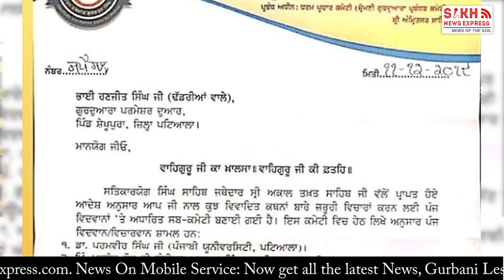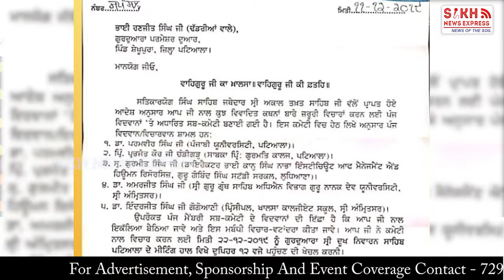ਸਿੱਖ ਇਤਿਹਾਸ ਤੇ ਇਤਰਾਜ਼ ਯੋਗ ਟਿੱਪਣੀਆਂ ਕਾਰਣ, UK ਦੀਆਂ ਗੁਰ: ਪ੍ਰਬੰਧਕ ਕਮੇਟੀਆਂ ਨੇ ਪ੍ਰਚਾਰਕ ਹਰਿੰਦਰ ਤੇ ਢੱਡਰੀਆਂ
ਸਿੱਖ ਇਤਿਹਾਸ ਤੇ ਇਤਰਾਜ਼ ਯੋਗ ਟਿੱਪਣੀਆਂ ਕਾਰਣ, UK ਦੀਆਂ ਗੁਰ: ਪ੍ਰਬੰਧਕ ਕਮੇਟੀਆਂ ਨੇ ਪ੍ਰਚਾਰਕ  ਹਰਿੰਦਰ ਸਿੰਘ ਤੇ ਢੱਡਰੀਆਂ ਵਾਲੇ ਤੇ ਲਾਇਆ BANN || PUNJAB WIRE || SNE